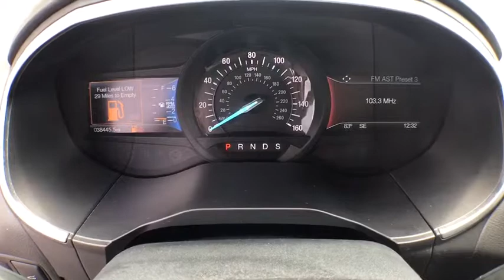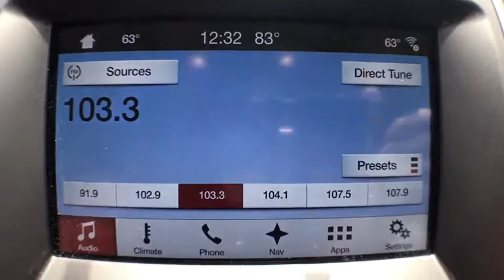2018 Ford Edge Statesboro, Metter, Augusta, Dublin, Claxton, GA P2960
Magnetic Metallic U 2018 Ford Edge available in Statesboro, Georgia at J.C. Lewis Ford Statesboro. Servicing the Metter, Augusta, Dublin, Claxton, GA area.

One-Owner**  Clean CARFAX.  Southeastern Trade*  brSPECIAL FEATURES:  Navigation with Voice Activation.  Rear Vision Camera.  Reverse Sensors.  Remote Start.  Sony Audio.  Sync 3.  Hands-Free Liftgate.  Push Button Start.  10-Way Power Heated Front Seats.  Cargo Management System.  Front Dual A/C.  Universal Garage Door Opener.  Perimeter Alarm.  brRecent Arrival! 20/29 City/Highway MPG